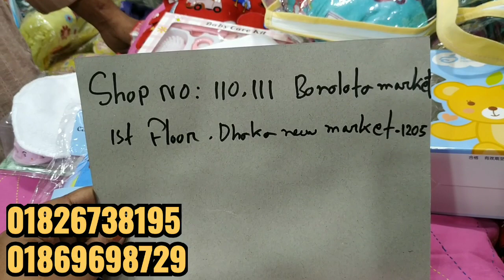নবজাতক ছোট বাবুদের গিফট প্যাকেজ সেটের দাম/New Born Baby gift Set Price.KeyaChowdhury.